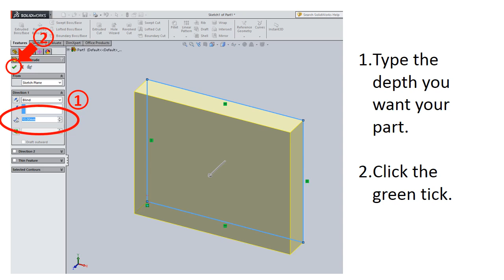Solid Works Basic Extrude Tutorial